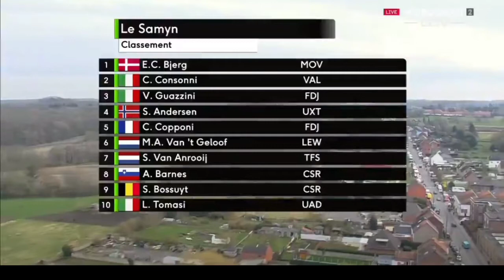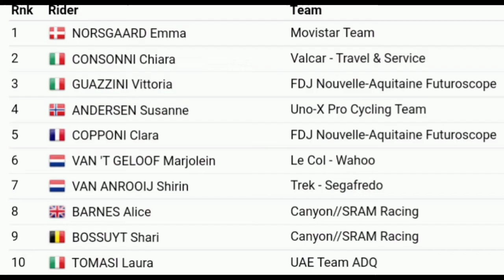Emma Norsgaard Wins | 2022 Le Samyn des Dames | Sprint | Pop the Champagne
Emma Norsgaard Wins | 2022 Le Samyn des Dames

Emma Norsgaard from Denmark and team (Movistar) wins the 2022 Le Samyn des Dames

Norsgaard was quoted saying "It has been a fantastic ending. The team has worked hard for me, already on Sunday with the work of Aude and all the teammates in Hageland, and being able to finish here, in my third race, is the best way to restore their confidence and reward that work. The end there, with those two breakaways ahead of me, could give me some nerves, but I tried to run as calmly as possible. I knew that I had very strong teammates, focused on my options, and I have tried to keep a cool head: 'Go easy, look for your distance and shoot'. In the end, everything turned out perfect. This long opening weekend in Belgium has been fantastic for confidence, and now it's time to get some air in the coming weeks and think about the big classics that come in the next month, which are a big goal for me."

 Classification

1 Emma Norsgaard Bjerg (Den) Movistar Team Women 2:36:17
2 Chiara Consonni (Ita) Valcar-Travel & Service
3 Vittoria Guazzini (Ita) (FDJ Nouvelle-Aquitaine Futuroscope)

Music
1.
2. Splice app (GoPro)
3. Bloomer
4. Swallow
Upcoming events
2 Mar.

2022年冬季奥运会